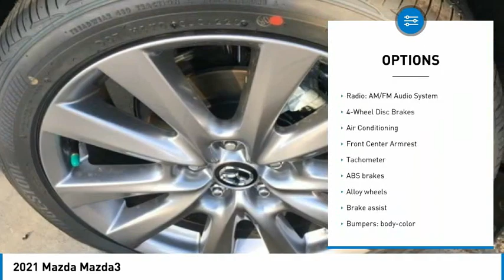2021 Mazda Mazda3 FOR SALE in Mesa, AZ MM1023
6343 E. Test Drive

Want us to come to you? No problem! In case we missed a picture or a detail you would like to see of this 2021 Mazda3, we are happy to send you A PERSONAL VIDEO walking around the vehicle focusing on the closest details that are important to you. We can send it directly to you via text or email. We look forward to hearing from you!  2021 Machine Gray Metallic Mazda3   Stop by CardinaleWay Mazda Mesa -  Where we develop outstanding relationships where everyone wins  - today! 6343 East Test Drive, Mesa AZ 85206. Price includes:  1000 - Customer Cash - WER. Exp. 11/02/2020    Vehicle price and availability are subject to change without notice.